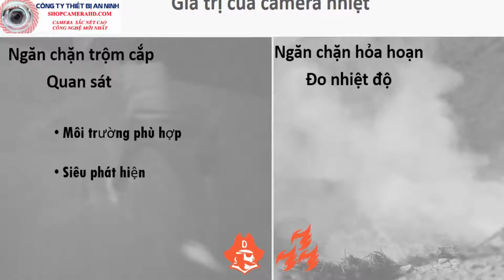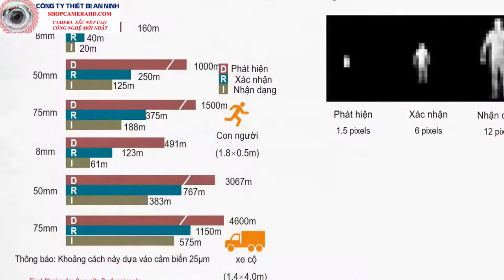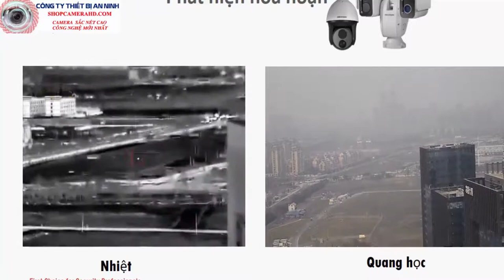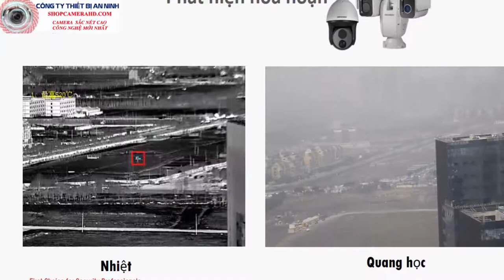CAMERA ẢNH NHIỆT HIKVISION_THERMAL CAMERA Nhiệt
camera_ảnh_nhiệt camera LẮP ĐẶT CAMERA GIÁM SÁT, CAMERA IP
1. Các bạn đang cần tìm cách hiệu quả để hỗ trợ các cửa hàng mà không cần phải thuê thêm nhân sự.
2. Các bạn muốn phát hiện và giải quyết các vấn đề một cách nhanh chóng tức thời        3. Các bạn muốn chuẩn hoá quy trình hoạt động của doanh nghiệp tại tất cả các chi nhánh